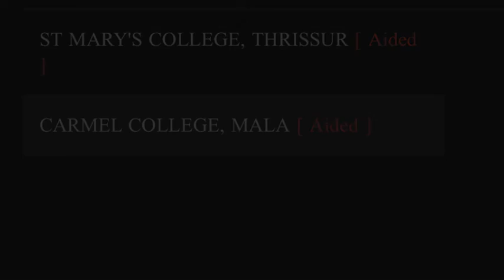B.Voc Software Development - Calicut University Colleges